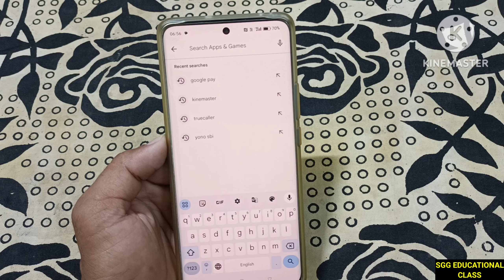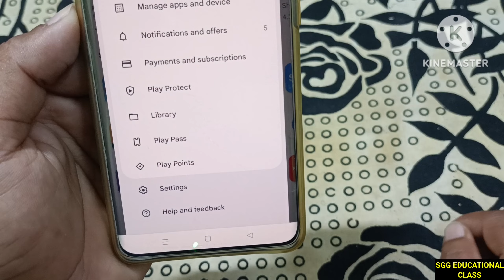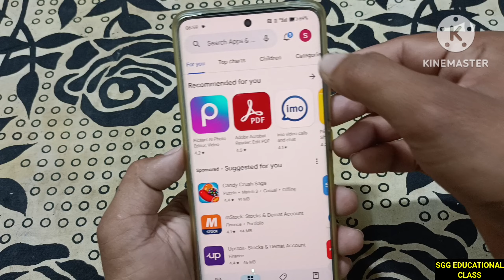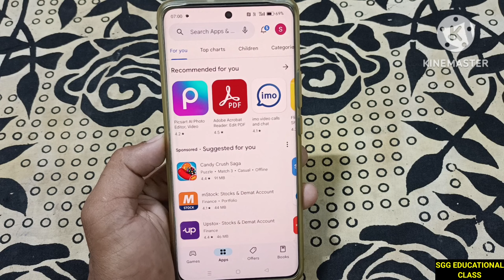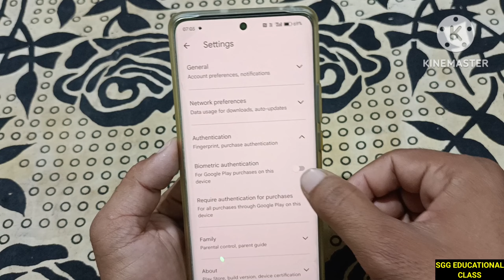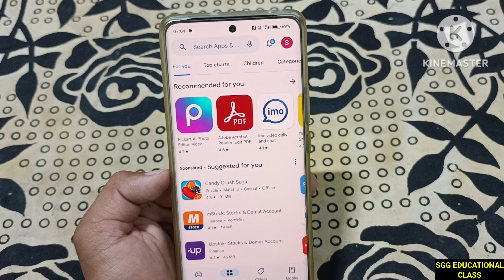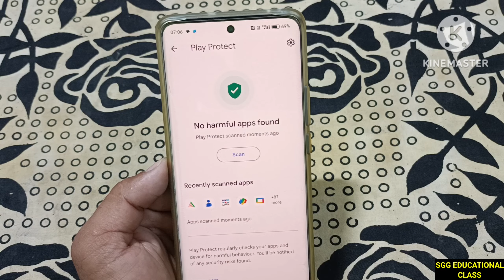Phone Hack Hone Se kaise Bachaye | Playstore Secret Tips & Tricks | Phone Hack Hone Par Kya Kare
Dear friend's
iss video me  maine aapko play store ki kuch esi secret hidden tips and tricks ke bare me bataya hai jinko jan kar aap apne phone ko hack hone se bcha sakte hai. So aaplog video ko like aur share jarur kare. Thank You

TOPIC COVERED
sgg educational class
play store secret settings
phone hack hone se kaise bachaye
how to secure android phone
mobile ko hack hone se kaise bachaye
phone hack ho jaye to kya kare
phone hack hone par kya kare